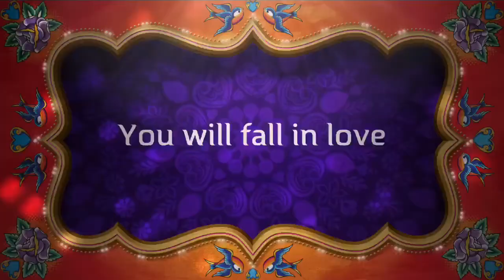Kyle's Classic Cuts: (Episode 2) "Lost"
In the second episode of KCC I'm telling the story of the song "Lost." I hope you enjoy...